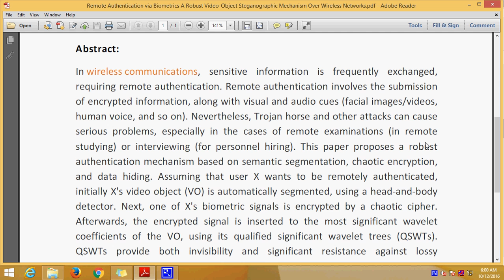Remote Authentication via Biometrics A Robust Video Object Steganographic Mechanism Over Wireless Ne